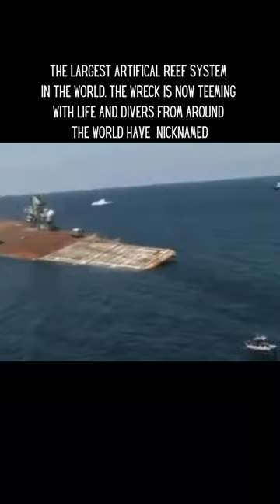😳AIRCRAFT CARRIER SINKS IN FLORIDA